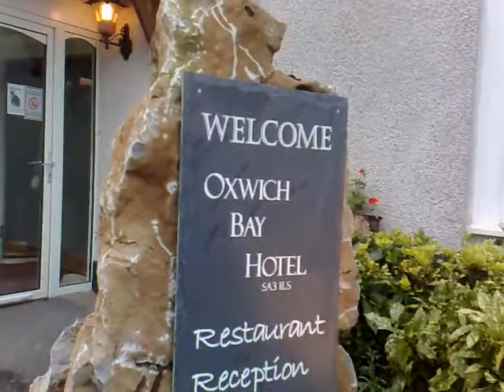South gower wobble.mp4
Oxwich Bay Hotel